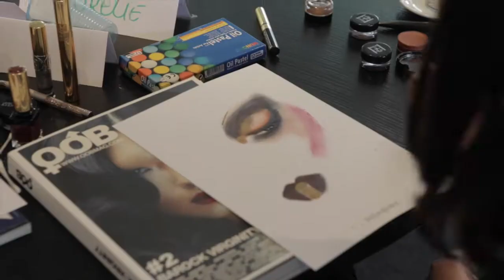Backstage Video Yves Saint Laurent "FaceChart"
Video Montage: ArtStudYo
Prise de vue: ArtStudYo & Clovis Lalanne
Une journée a la formation Make Up chez L'Oréal Yves Saint Laurent
Levallois Paris.